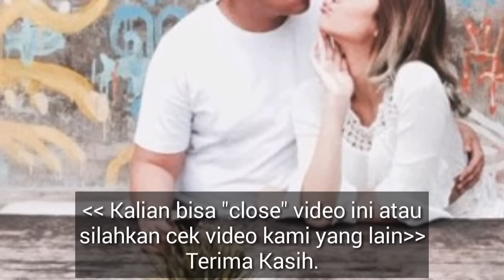HEBOH! RAMALAN IMLEK GARIS HOKI Di 2019, Apa Kamu Termasuk?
meriahnya perayaan imlek 2019, liputan imlek 2019 melibatkan seluruh warga.